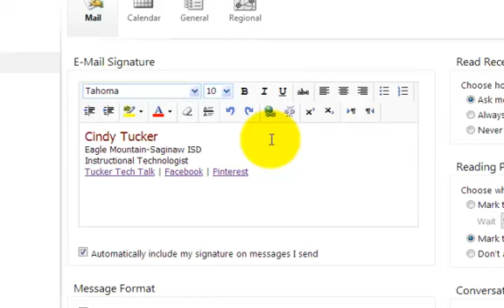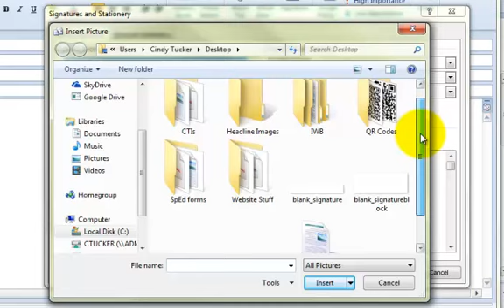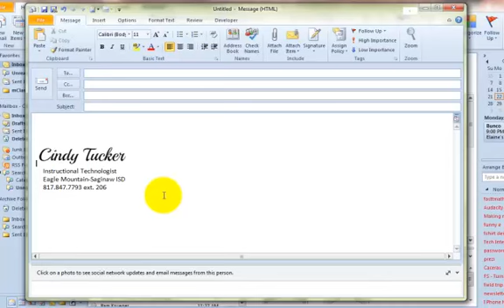Adding an Image to your Email Signature in Outlook 2010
This video walks you through the steps to add an image to an email signature in Outlook 2010.